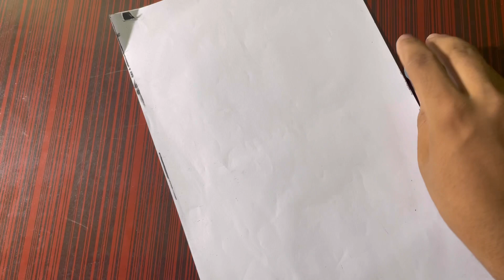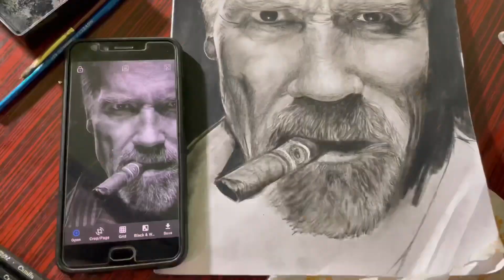How to draw without using grids / hyper realistic tutorial step by step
I have not used any grid lines

please support me we have to build a YouTube family so please help